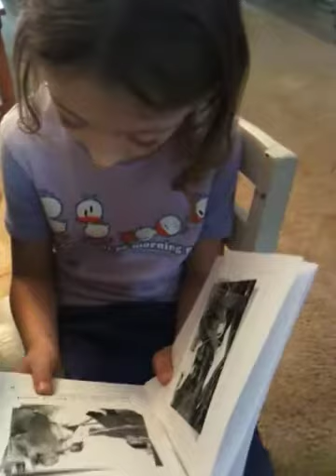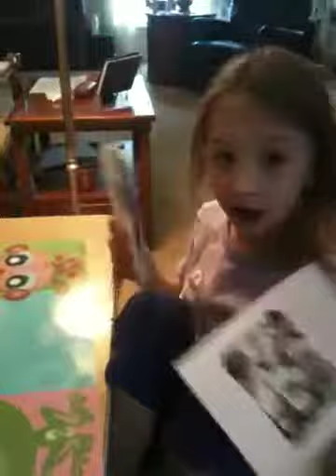Bre reads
1st grade